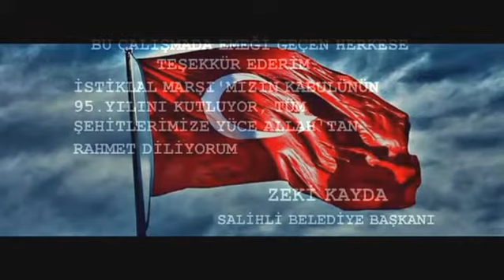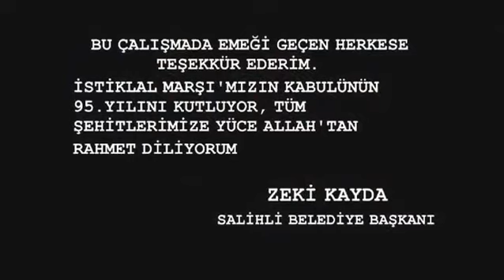İstiklal Marşı'nın 95.Yıl Dönümü - SALİHLİ BELEDİYESİ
İstiklal Marşı'nın 95.Yıl Dönümü için Salihli Belediyesi tarafından hazırlanmıştır.